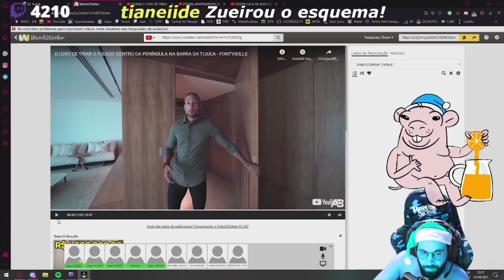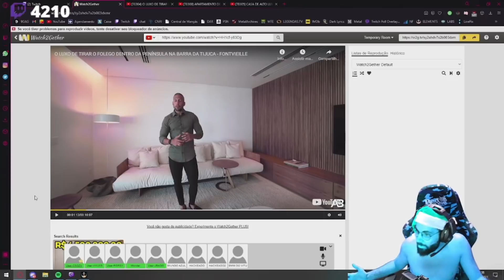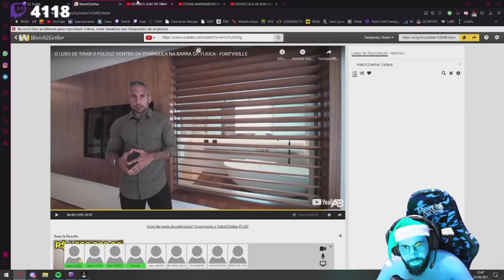SMZINHO REAGINDO A APARTAMENTO DE TIRAR O FÔLEGO NA BARRA!!